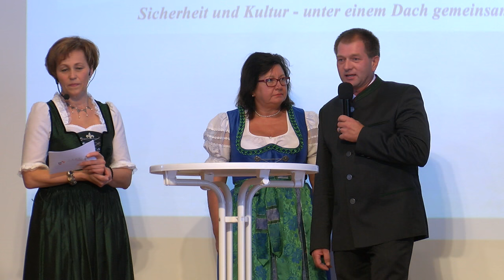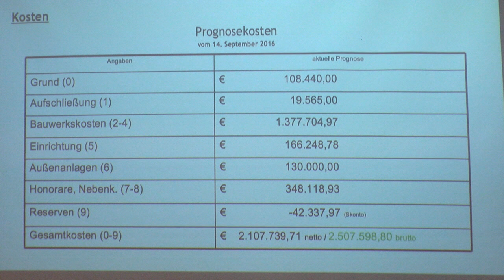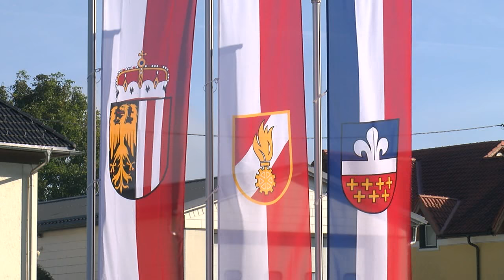Eröffnungsfest in Adlwang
Eröffnung des Feuerwehr-, Chor- und Musikhauses in Adlwang am 25. September 2016